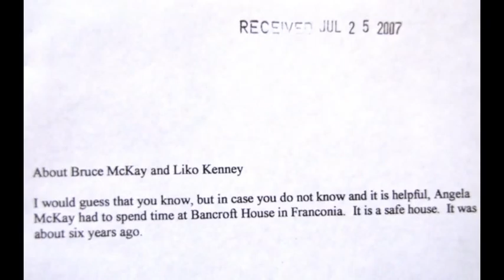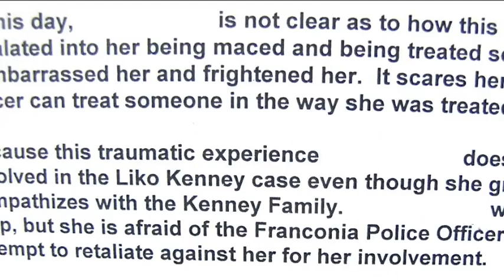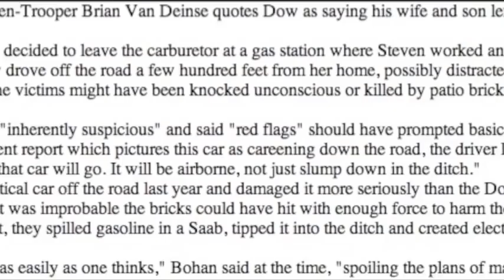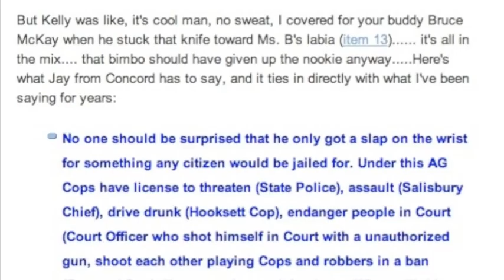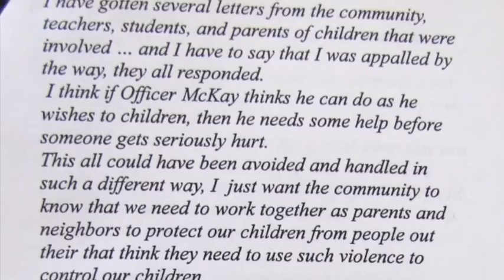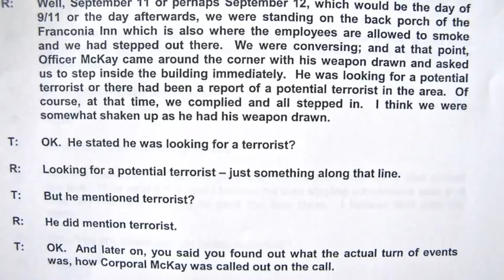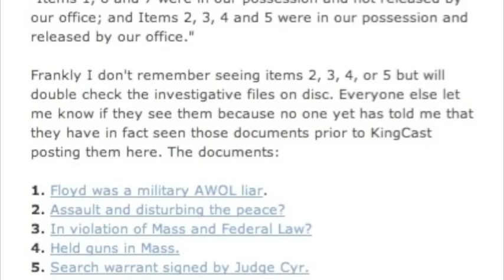Momma Grizzly Kelly Ayotte lets police hurt women & children.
Kelly Ayotte claims to be a protector of Women's interests but her tenure as a New Hampshire Attorney General tells quite a different story. She and her crew allowed for bad LE to run amok, assaulting and threatening men, women and children throughout the State of New Hampshire, and that's a FACT.

Visit Kelly Ayotte Senate blog for more details.